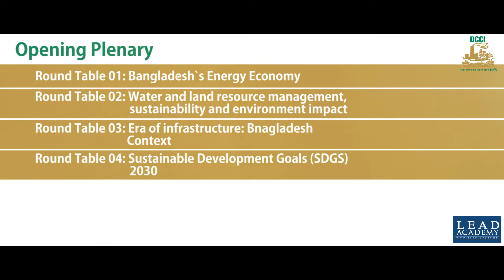DCCI-New Economic Thinking Bangladesh 2030 & Beyond